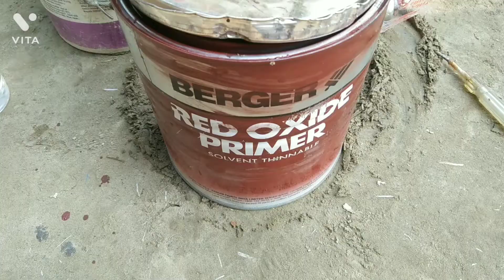How to apply TATA tin color idea/ Berger paint/R.D.X AXOM Painting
How to apply TATA tin color/ Berger paint/R.D.X AXOM PAINTING

how to apply TATA tin color
berger paint
R.D.X AXOM PAINTING